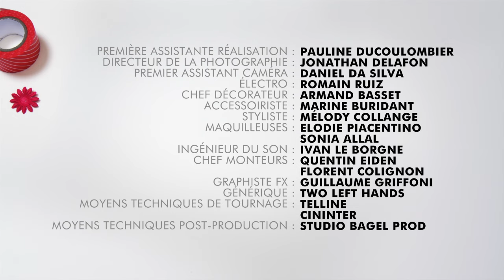TUTO HELICOPTERE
Avec les Tutos apprends à faire un hélicoptère en t'amusant ! Mais en fait non, comme c'est long à faire, apprends à faire une veilleuse pour la chambre du petit.

Crédits :

Avec Jerome Niel et Thomas VDB

J't'aime putain !